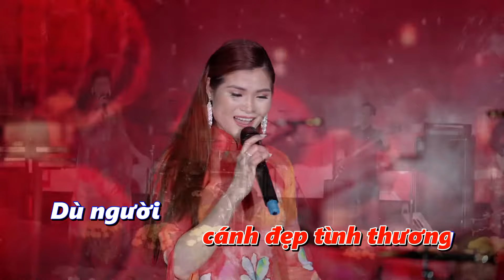Karaoke | Ước Nguyện Đầu Xuân- Kiều Trang.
Duy Trường sinh năm 1981. Anh nổi tiếng với dòng nhạc bolero và hoạt động chủ yếu ở Mỹ. Thời gian gần đây Duy Trường về nước ca hát nhiều hơn. Anh tạo ấn tượng với khán giả bằng chất giọng ngọt ngào, đầy cảm xúc và có dấu ấn riêng khiến khán giả khó quên.
Nghệ danh Duy Trường được ghép từ Duy Khánh và Nhật Trường - hai nghệ sĩ mà anh ngưỡng mộ.
Với chất giọng nhẹ nhàng sâu lắng, Duy Trường là một ca sĩ làm xao xuyến bao con tim khán giả yêu thích dòng nhạc Bolero,nhạc vàng và nhạc hải ngoại.